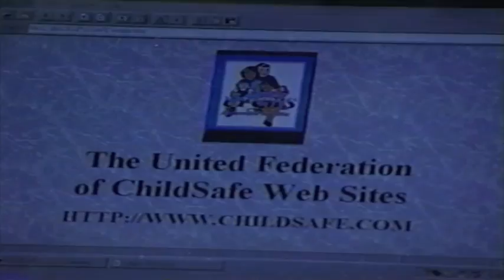James Fisher - french american tv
James Fisher